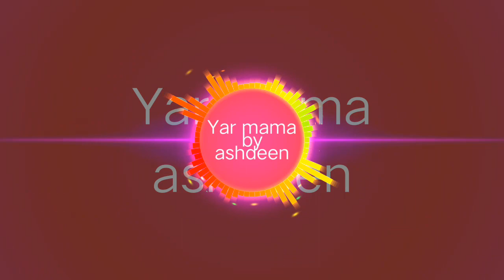Sabuwar wakar halittar yar mama.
munq godiya